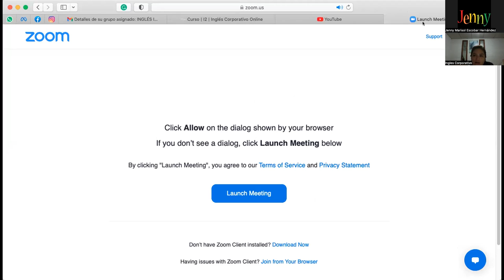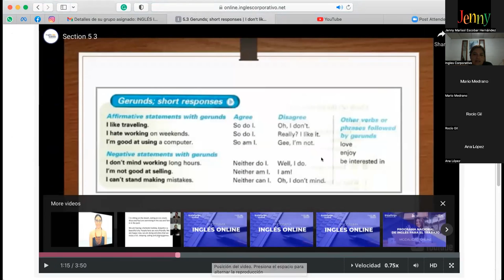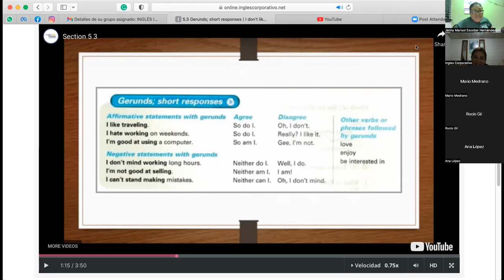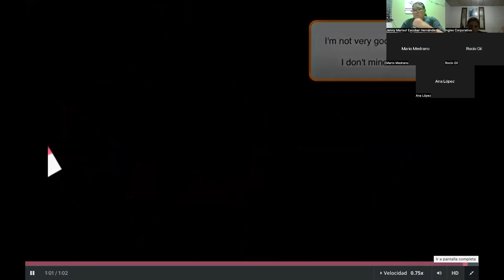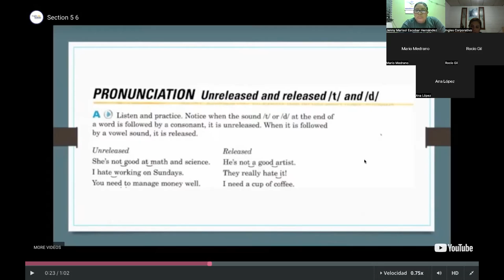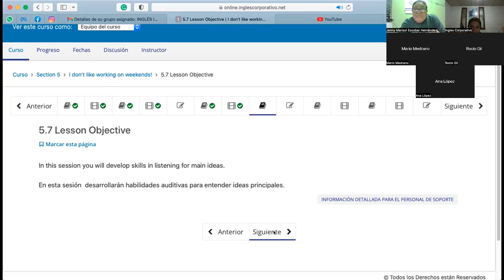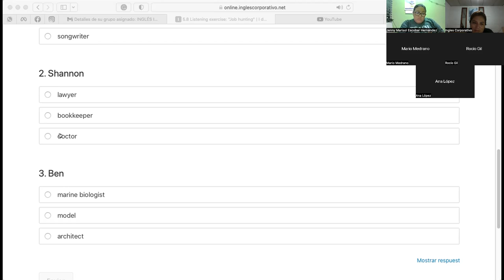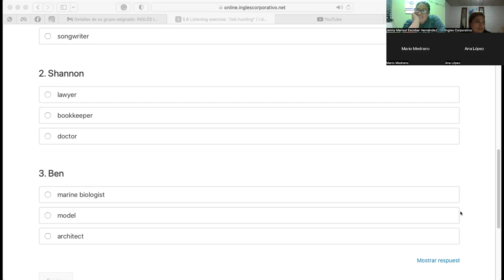Inglés Corporativo-July22- SO DO I, NEITHER DO I; PRONUNCIATION T, D